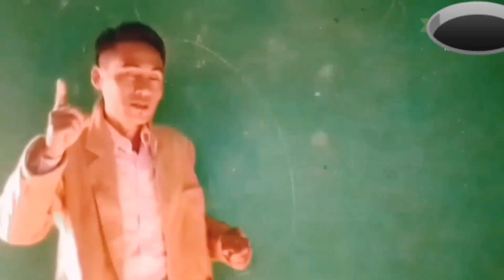C Sulan kikon -Sexy girl-Nagamese